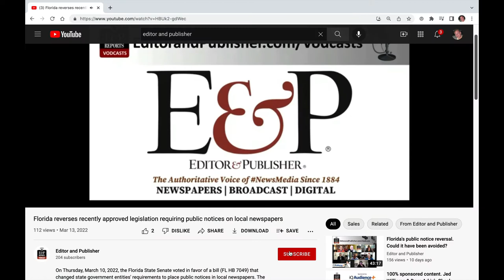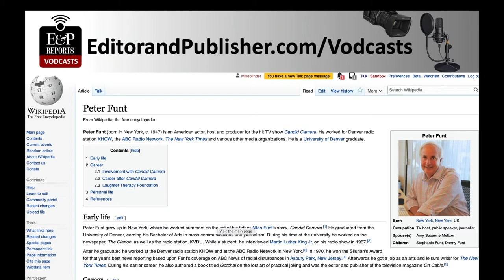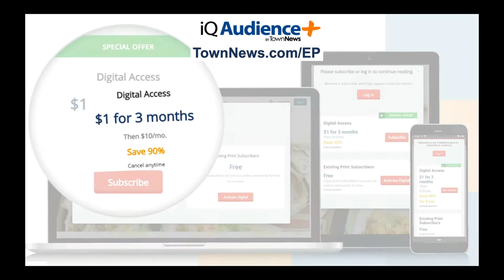Meet TV host & columnist: Peter Funt. A "Candid" interview.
Children of celebrities often have difficulty finding their path. There are countless stories of their wrong choices. However, Peter Funt, son of Allen Funt, creator of Candid Camera, one of TV's longest-running and most popular shows, was able to walk the fine line between honoring his father’s achievements and forging his own – and very successfully.

Peter became a member of the Candid Camera family at an early age. He portrayed a shoeshine boy at the age of 3 and offered shines to businessmen on the streets of New York. Peter was instructed to ask for $10 per shoe he shined, an outrageous charge at the time, to elicit those “candid” and amusing reactions that were the show’s premise.

During a recent “E&P Reports” Vodcast episode Funt was asked about his life, his love of newspapers, his views on news media’s current and future status, which have often been the topics of his many op-ed pieces and the books he has published.

“Many people mistakenly assume the Funt homelife was one practical joke after another,” said Funt. “My father wasn’t a practical joker. He created Candid Camera to reveal people truly as themselves when they didn’t know they were being observed.

“My dad and I spent our lives finding things that tickled us. It didn’t have to be a big deal and didn’t even have to be laugh-out-loud funny, but enough to be amused. He looked at life that way, and so do I.” (An excerpt from Peter Funt’s book: Self-Amused: A Tell-Some Memoir. Now available at most local and online bookstores.)

Interestingly, his parents bought Peter a subscription to Editor & Publisher. They also included the annual Data Book, listing all the newspapers in America, among Peter’s Christmas gifts every year from the age of 10. Many children would have thought they had received a giant lump of coal, but Peter used the gift to contact many of the listed newspapers, asking for a recent issue and even the paper mache mattes of the front page.

Peter earned a Bachelor of Arts degree in mass communications and journalism at the University of Denver. His early days as a freelance journalist in New York were the starting point for a career in journalism, eventually writing op-ed pieces for The New York Times, USA Today and The Wall Street Journal.

“In my view, America can’t afford to lose the very biggest and very smallest papers. The biggest papers report in-depth about the most important international and national news. The smallest newspapers are the informational glue that holds local communities together. People need to know about the last school board meeting and the workings of their local government.
“I think the renewed focus on community newspapers is a great opportunity for young people who want to enter journalism and gain valuable experience. Local dailies are anxious to hire people to write for them, even if they have no journalism experience or degree,” added Funt.

In this 141st episode of “E&P Reports,” meet TV host/ producer and columnist, Peter Funt who today still stars in and produces the iconic TV show “Candid Camera,” along with penning op-eds for The Wall Street Journal and The New York Times as well as a weekly column, distributed by the Cagle Syndicate. His book, “Cautiously Optimistic” contains dozens of his best columns and essays. In this episode Peter chats with E&P Publisher Mike Blinder and Associate Publisher Robin Blinder about his years in media from black & white TV to the digital world of today